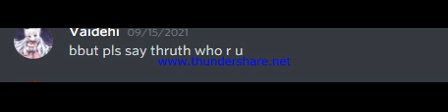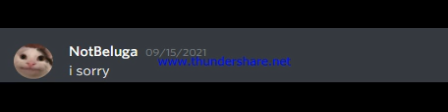When you meet fake Beluga. Part 1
Actually, it was not scripted it was a random person with fake account of Beluga.